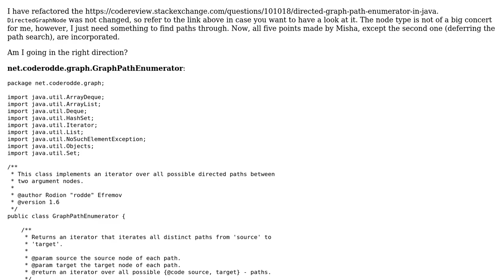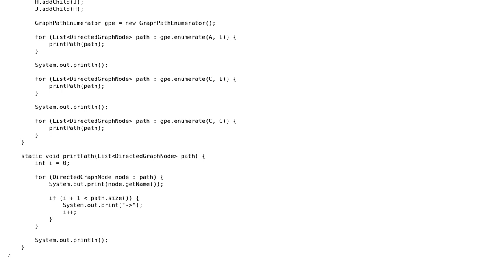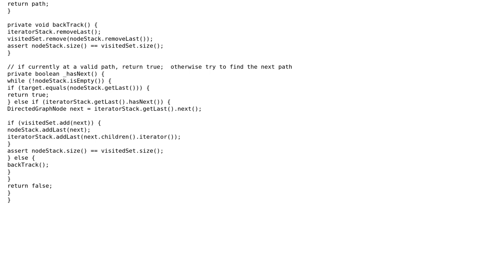Directed graph path enumerator in Java - follow-up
With thanks & praise to God, and with thanks to the many people who have made this project possible! You are responsible for your own actions.